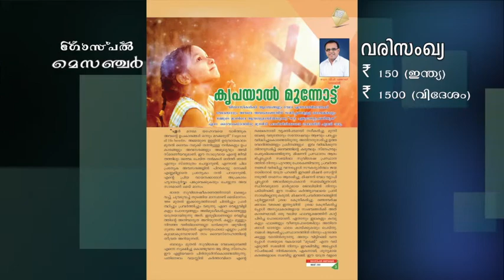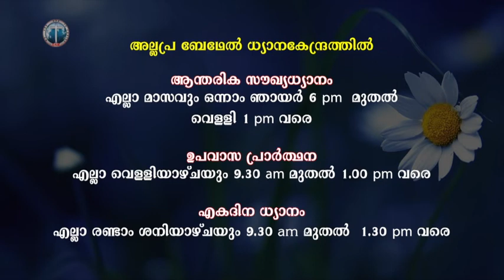Where does Judas Iscariot belong?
Rekshasandesham Ep 44
Watch RekshaSandhesam on Jaihind TV every Thursday at 6.30am